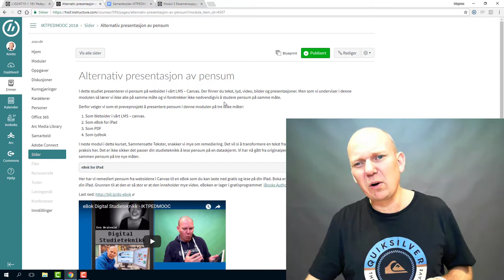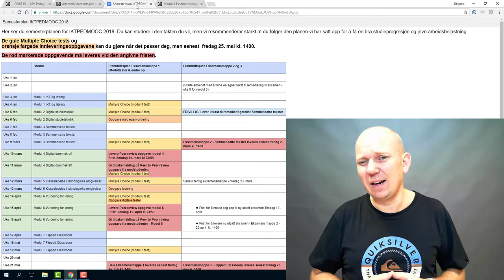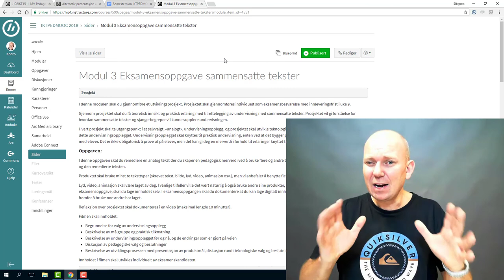Infofilm uke 5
Informasjonsfilm uke 5 2018. IKTPEDMOOC